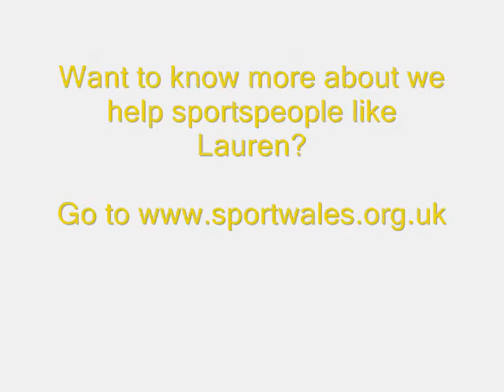Boxer Lauren Price at the doctors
Find out what happened when Lauren invited us to her Sport Wales doctor appointment!

To find out more about how Sport Wales supports sportspeople like Lauren go